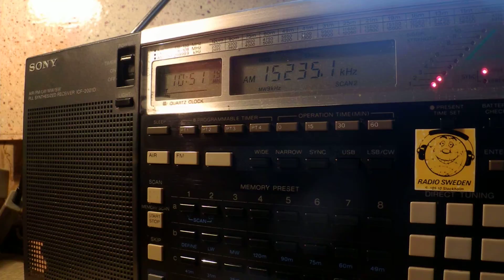11 12 2014 KTWR Guam in Chinese to EaAs 1050 on 15235 Agana